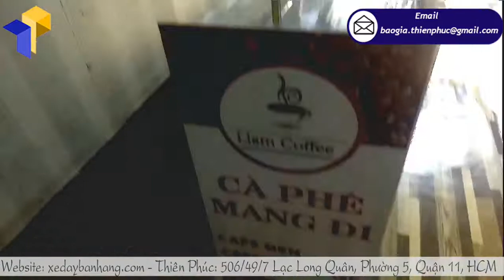Tăng lộc tài với quầy cafe take away lắp ráp đóng ở xưởng Thiên Phúc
Tên Sản Phẩm:quầy café take away lắp ráp
Kích Thước: W80 x H190cm
Quy Cách Kỹ Thuật:
+ Phần mái che: Ngang 100 cm x Cao 30cm
Thiên Phúc chuyên sản xuất các loại báo giá xe lắp ráp cà phê mang đi ,bàn bán cafe mang đi vỉa hè lắp ráp ,thiết kế quầy café lắp ráp lưu động,tủ lắp ráp cà phê mang đi,quầy cafe take away lắp ráp lưu động,tủ bán cafe mang đi lắp ráp,quần cà phê lắp ráp di động,quầy lắp ráp cà phê take away… Địa chỉ sản xuất uy tín tại HCM, chúng tôi nhận cung cấp và phân phối số lượng lớn trên toàn quốc, đối tác của chúng tôi là các công ty  hàng đầu Việt Nam, các tập đoàn viễn thông, các nhãn hàng thực phẩm nước giải khát tên tuổi…Chúng tôi chiết khấu giá cạnh tranh cho các công ty làm event quảng cáo sự kiện, các chiến dịch event, điểm bán hàng lưu động của các công ty doanh nghiệp.
Hỗ trợ thiết kế khi khách hàng chưa có ý tưởng hình ảnh dán trên quầy cafe take away lắp ráp. Tư vấn nhiệt tình báo giá cạnh tranh, chất lượng hoàn hảo là những gì mà khách hàng có thể cảm nhận được từ Thiên Phúc . Gọi ngay cho chúng tôi khi cần tư vấn nhé!
Hãy để Thiên Phúc chu du khắp nẻo đường hỗ trợ góp phần tạo dựng nên hình ảnh thương hiệu cho doanh nghiệp qua sản phẩm quầy cafe take away lắp ráp bạn nhé!
LỢI THẾ CỦA XƯỞNG SẢN XUẤT QUẦY CAFE TAKE AWAY LẮP RÁP THIÊN PHÚC
1.Sản phẩm sản xuất trực tiếp tại xưởng không qua trung gian
Khách hàng có thể tham khảo trực tiếp mẫu mã tại xưởng, tham quan xưởng sản xuất
Nguồn nguyên vật liệu đa đạng chất lượng ổn định: gỗ, sắt, inox
100% nguyên liệu nhập chính hãng có hóa đơn, nói không với nguyên liệu trôi nổi kém chất lượng
Hỗ trợ thiết kế , bàn giao bản vẽ nhanh trong ngày
Tất cả hình ảnh trên website 100% công ty sản xuất, có video kèm theo mỗi sản phẩm
 Khách hàng sẽ không sợ mua hàng online không đúng hình, kém chất lượng
Một số công ty khác hình ảnh cắt ghép trên mạng, không chứng minh được sản phẩm do công ty mình sản xuất, mua bán trung gian, giá thành rẻ chất lượng không đảm bảo
Được đổi trả miễn phí nếu mẫu mã, kiểu dáng, kích thước sản phẩm không đúng như bảng vẽ
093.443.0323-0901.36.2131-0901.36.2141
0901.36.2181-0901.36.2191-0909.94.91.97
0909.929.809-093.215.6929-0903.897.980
Thời gian làm việc:
8h–17h30 (Thứ 2–Thứ 7)
Seo admin: THÀNH